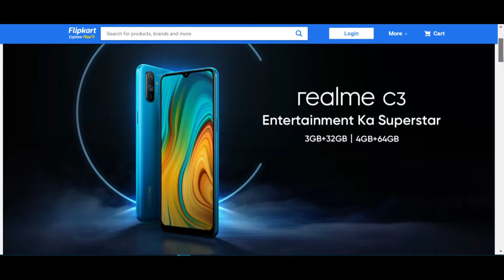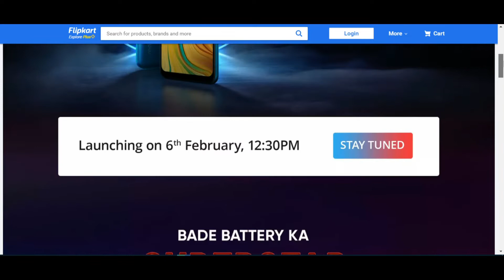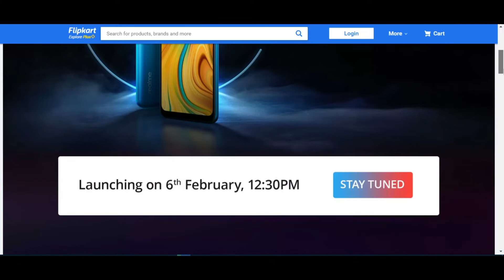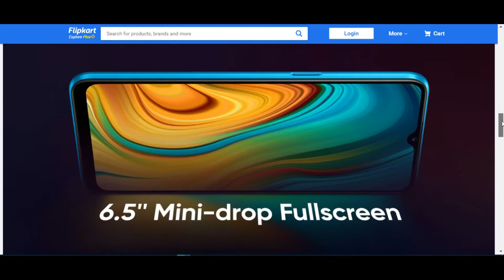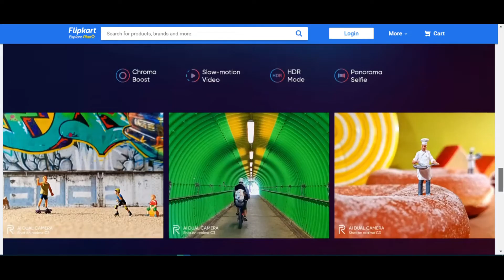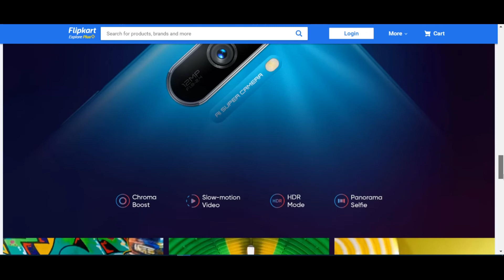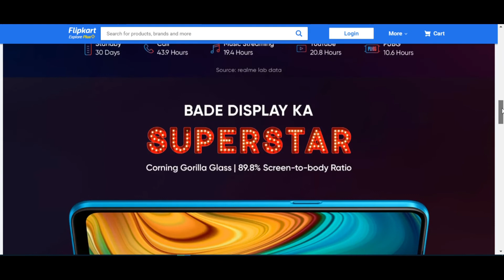Realme C3 Design, Specifications Teased on Flipkart Ahead of Launch - realmec3 - realme2020 - hindi